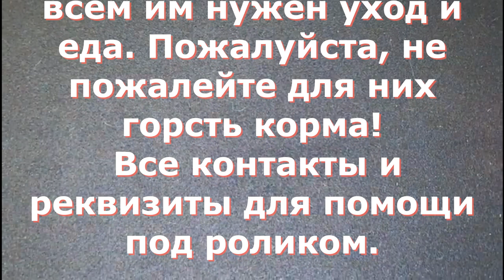Страшные раны тяжело заживают.Terrible wounds heal hard.